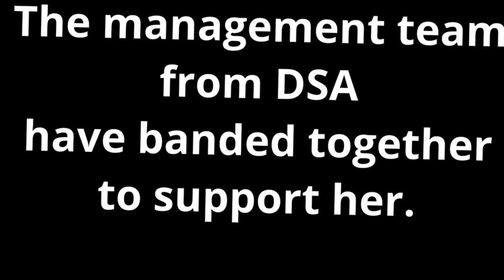We Shaved Everyone’s Head!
When Jodie and the team from DSA contacted me and told me they wanted to do something special for Michelle, I was so honoured to be a part of it. What an amazing bunch of human beings!

I know I haven't met you Michelle but I can tell you this... The love and support in the room that day was something beautiful and even I know you have got this!